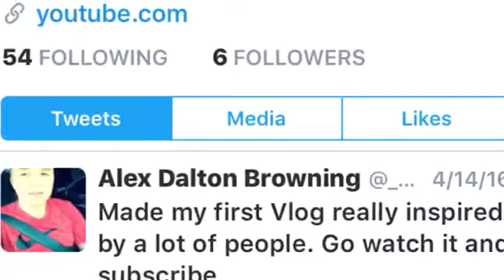Getting caught up on some things [Part 1 of Today's Vlog]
PHASEXGAMER
IGX Gamer